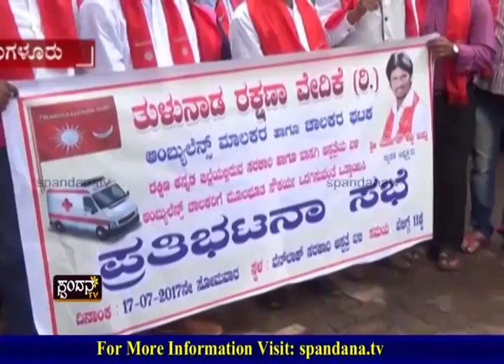Prachalita│ಪ್ರಚಲಿತ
ಆಂಬ್ಯುಲೆನ್ಸ್ ಮಾಲಕರ, ಚಾಲಕರ ಪ್ರತಿಭಟನೆ
ಚಾಲಕರಿಗೆ ಮೂಲಭೂತ ಸೌಕರ್ಯಗಳಿಗೆ ಒತ್ತಾಯ
ಸರಕಾರಿ, ಖಾಸಗಿ ಆಸ್ಪತ್ರೆ ಬಳಿಯ ಆಂಬ್ಯುಲೆನ್ಸ್ ಚಾಲಕರು
ವಿವಿಧ ಬೇಡಿಕೆ ಈಡೇರಿಕೆಗೆ ಆಗ್ರಹ
ಆಂಬ್ಯುಲೆನ್ಸ್ ನಿಲ್ಲಿಸಲು ಸ್ಥಳಾವಕಾಶದ ಕೊರತೆ